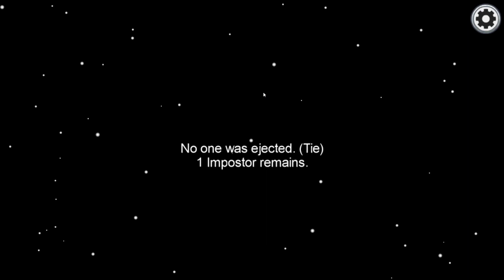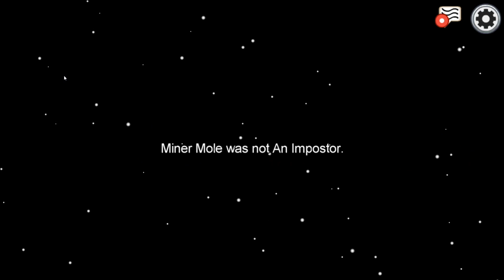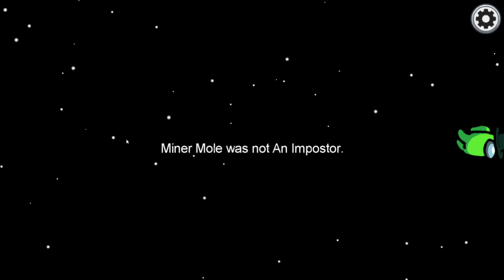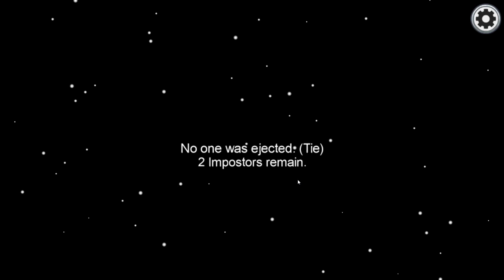Paige the Silent Killer! Among Us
The Swashies and I had another night of fun playing Among Us. Paige joined in from her phone and she couldn't use her computer, so we couldn't communicate with her as easily as everyone else. This however, made her the perfect imposter, as it was extremely difficult to glean any lies or intentions from her. It was terrifying, but fun!